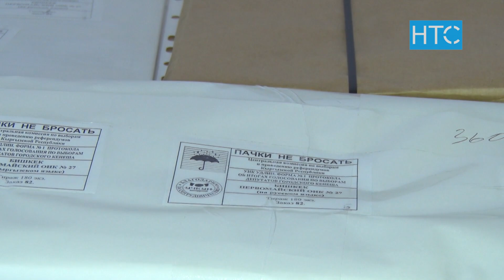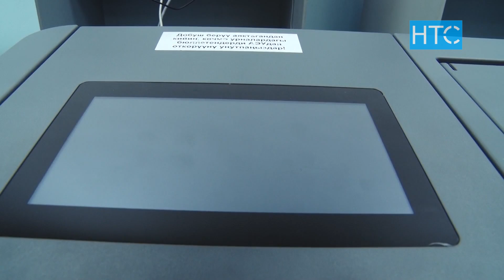Кайра шайлоо өтө турган аймактарга бюллетендер жөнөтүлдү / 21.02.22 / НТС